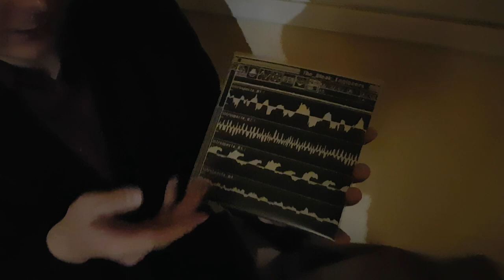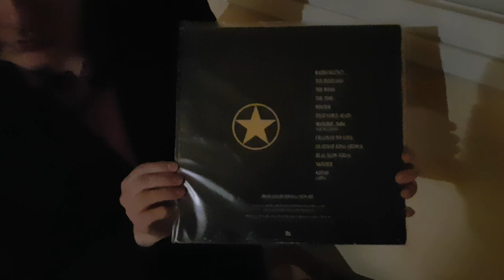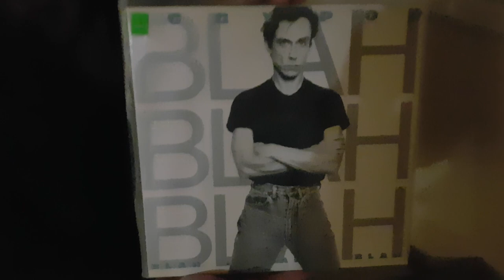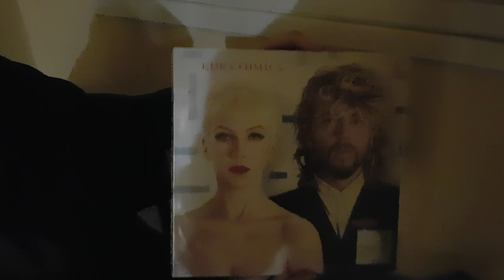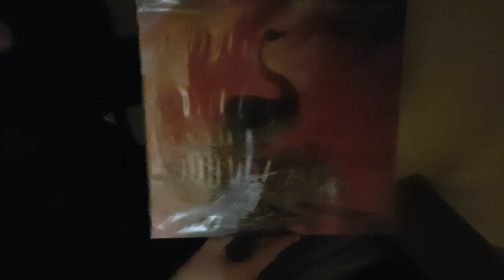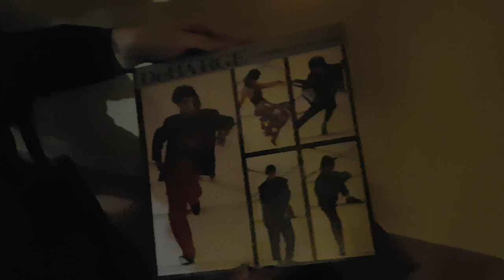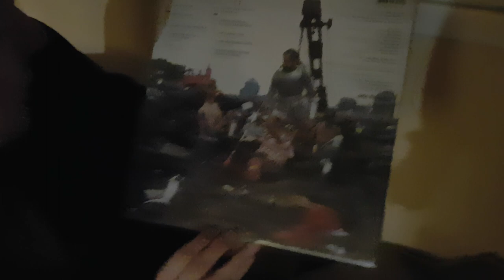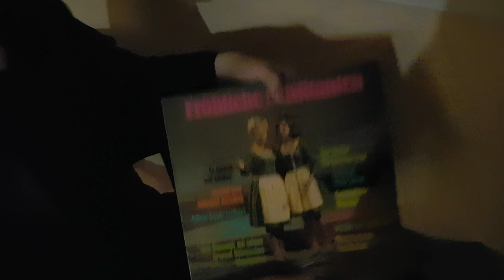МУЗАДРОТ Моя коллекция винила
Специально для проекта Станислава Зелинского МУЗАДРОТ Тут я показываю свои самые любимые пластинки и самые ценные экземпляры свей коллекции.